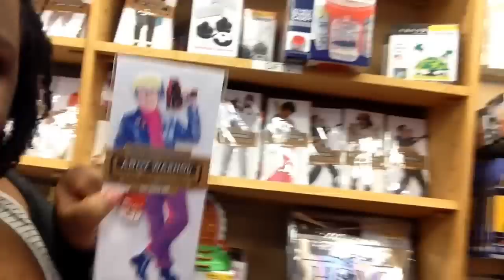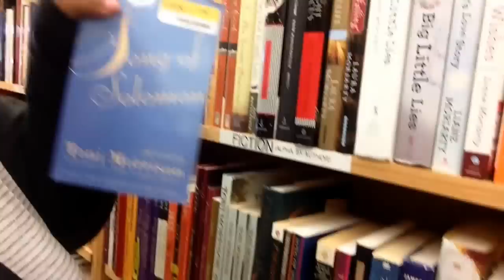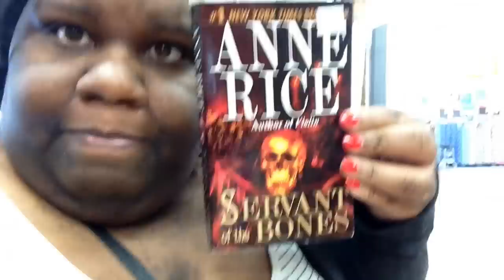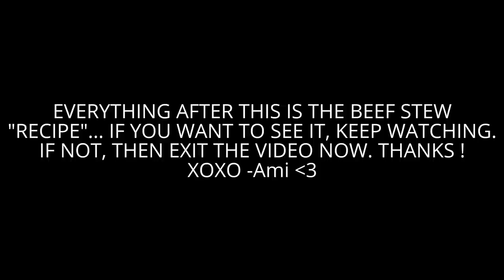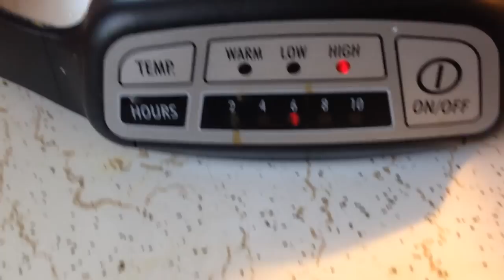BEEF STEW & SHOPPING ! VLOG#108